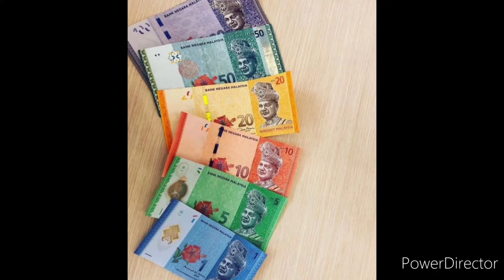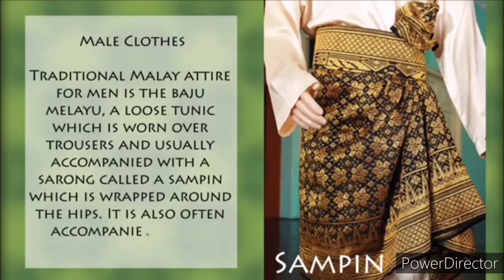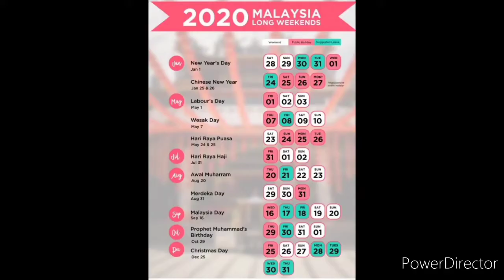INFORMATION OF MALAYSIA 2020 / MALAYSIA K BARY MAIN DILCHASP MALOMAT 2020 by yar beli production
History of malaysia and great information of malaysia malsysia have so beautyfull natrule location malaysia have no 3 in the world export the  raber
malasysia k bary main jankari k malaysia kitana khubsurt mulak hy
malaysia ki sare
malasyia ka bare nain dilchasp malomat
information of malaysia
tour to malaysia
visit to malaysia
naat bari tala may favriot

corna ya dosri jang azaim